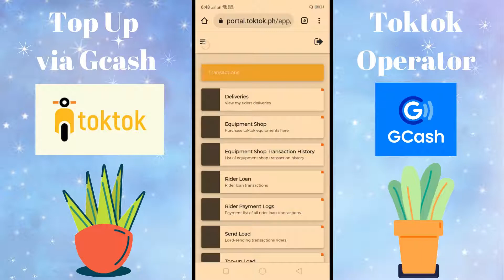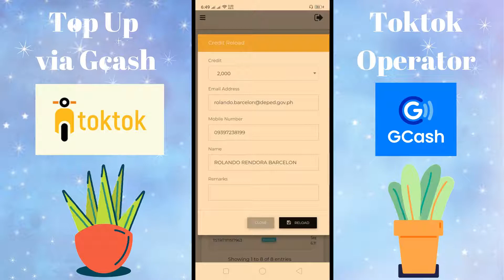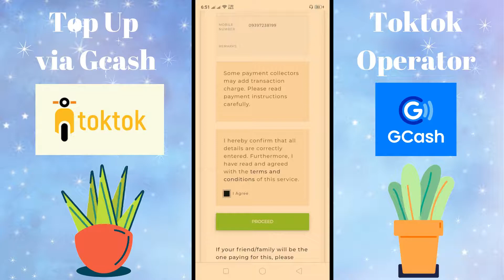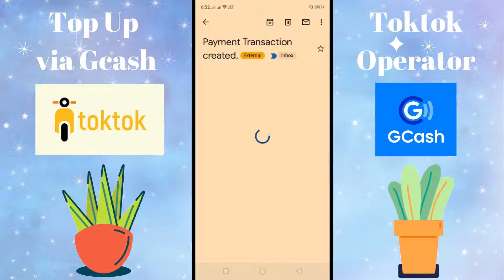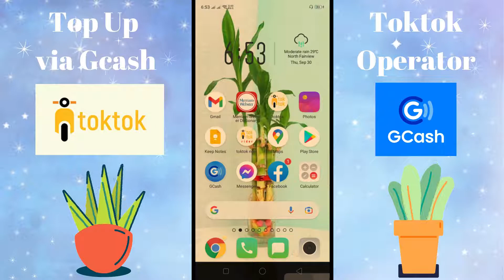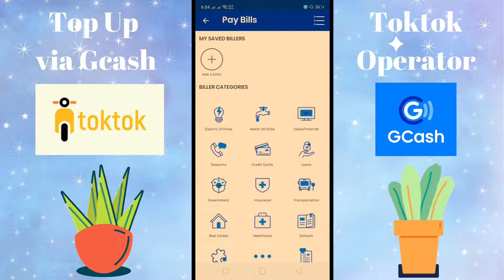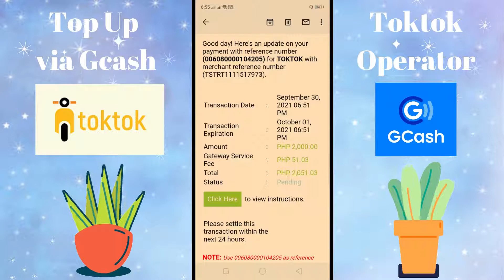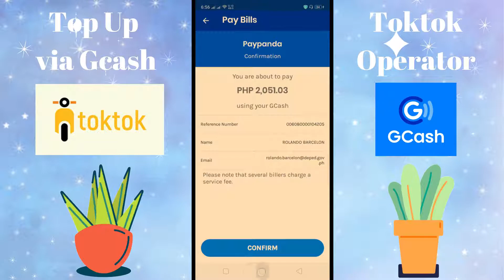Top Up via Gcash New Method - for TOKTOK Operators 2021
Top Up via Gcash New Method - TOKTOK 2021
for Toktok Operators

Yong gusto maging rider, tanggap agad.

Or, text/call lang po:  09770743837; 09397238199